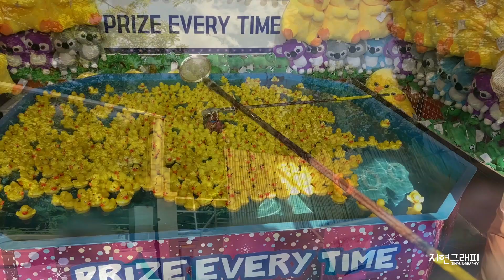땀나게 놀아보자 에버랜드~! (feat.놀이기구 1인칭시점_아마존 외)｜Exciting Everland